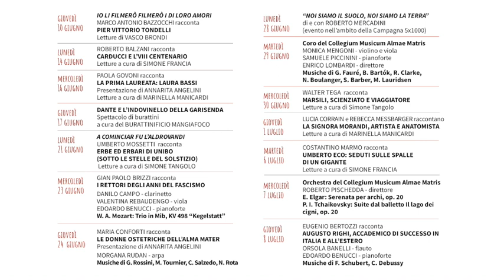Zambè 2021 - MARSILI, SCIENZIATO E VIAGGIATORE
Un racconto di Walter Tega.
Letture a cura di Simone Tangolo.
30 giugno 2021 -  Palazzina della Viola

"Alumni. La nostra storia" è il titolo del ciclo di incontri che caratterizza nell’estate del 2021 la rassegna di Ateneo “Zambé", un omaggio a figure importanti che nei secoli hanno dato fama all’Alma Mater: professori, studiosi, rettori, personaggi che hanno portato all’Ateneo un sapere nuovo e ne hanno segnato la vita complessiva, al di là delle singole discipline.
Ogni incontro è accompagnato da letture e brevi interventi musicali.

Ricordiamo i grandi Alumni del passato, ma con uno sguardo proiettato verso il futuro, rivolto alla nostra Community Almae Matris Alumni, che continua a crescere e a raccontarsi sulla piattaforma social AMA Community